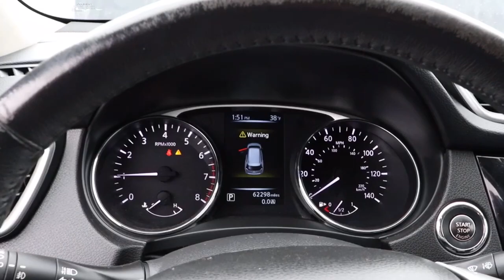2015 Nissan Rogue Chicago, Oak Lawn, Calumet city, Orland Park, Matteson, IL 21385A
Brilliant Silver Used 2015 Nissan Rogue available in Chicago, Illinois at Toyota on Western. Servicing the Oak Lawn, Calumet city, Orland Park, Matteson, IL area.

6941 South Western Ave.

Only 62,141 Miles! Boasts 32 Highway MPG and 25 City MPG! This Nissan Rogue delivers a Regular Unleaded I-4 2.5 L/152 engine powering this Variable transmission. CHARCOAL, LEATHER-APPOINTED SEAT TRIM, BRILLIANT SILVER, [Z66] ACTIVATION DISCLAIMER.*This Nissan Rogue Comes Equipped with These Options *[M92] RETRACTABLE CARGO COVER, [B93] CHROME REAR BUMPER PROTECTOR, [B92] SPLASH GUARDS, Wheels: 18 Alloy, Variable Intermittent Wipers, Trunk/Hatch Auto-Latch, Trip Computer, Transmission: Xtronic CVT Automatic -inc: sport mode switch,, Tires: P225/60R18 AS, Tire Specific Low Tire Pressure Warning.* Stop By Today *Come in for a quick visit at Toyota On Western, 6941 S Western Ave, Chicago, IL 60636 to claim your Nissan Rogue!